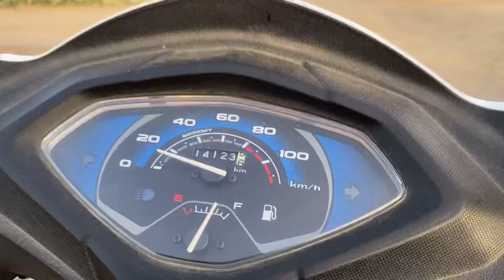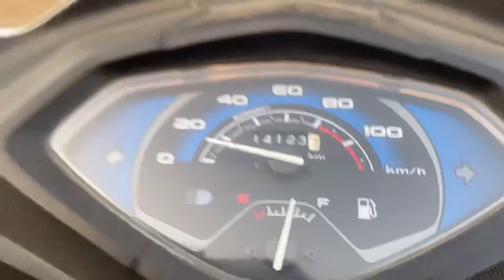Hemin ko mara chata😡|| vamipre vlogs || vlog 1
Heyy ! My YouTube family 💕

I hope you like my channel  i trying daily vloging for you 🤳

Please 🙏